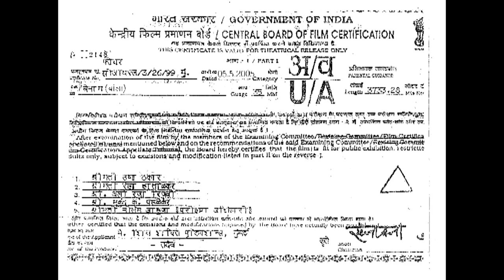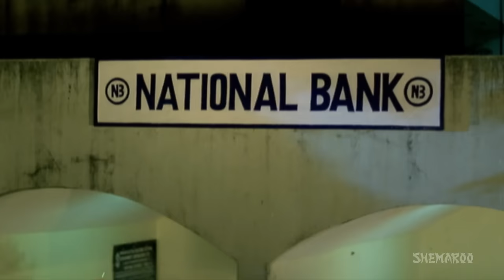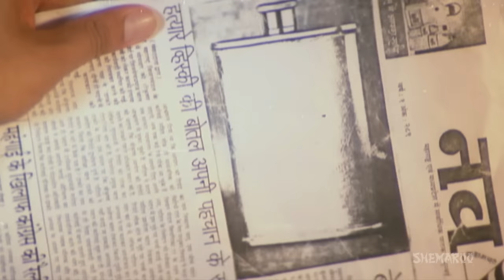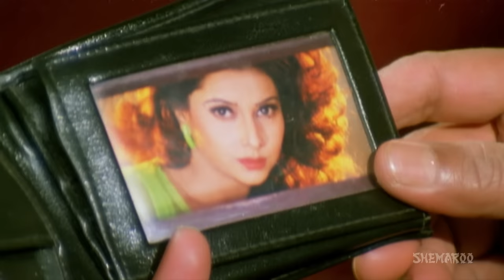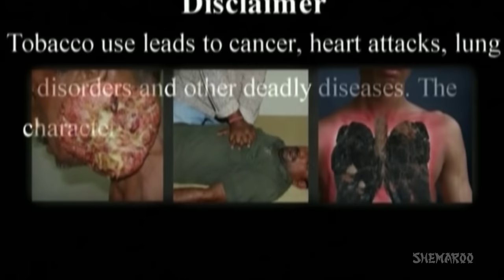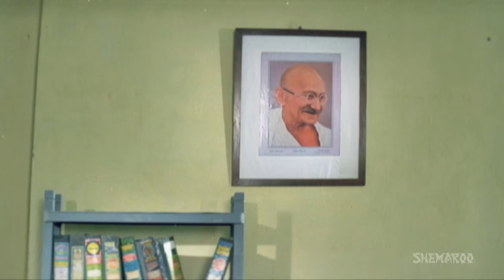Benaam (HD | Mithun Chakraborty | Payal Malhotra | Mithun's Action Films | Bollywood Action Movies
The Superhit Bengali Movie - Benaam as the name suggests is about a unknown and unnamed man who is on a spree of kiling a group of underworld men. Nobody knows who is the man who has been killing the underworld  dons. Watch this gripping movie to find out the man behind these murders.

Film.     :    BENAM (বেনাম)
Director : T.L.V.PRASAD
Starring : MITHUN,PAYEL MALHOTRA,ASHISH VIDARTHI
Music Director(s) : BAPPI LAHIRI
Release : 2005